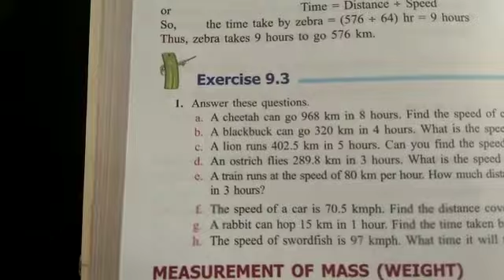Class 5 Maths Exer 9 3